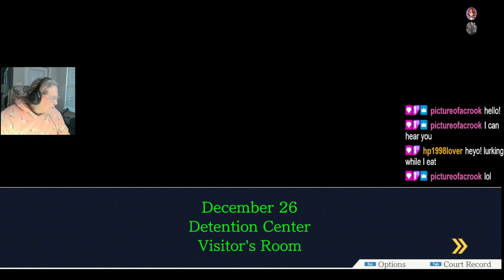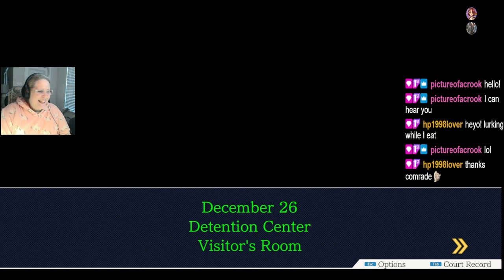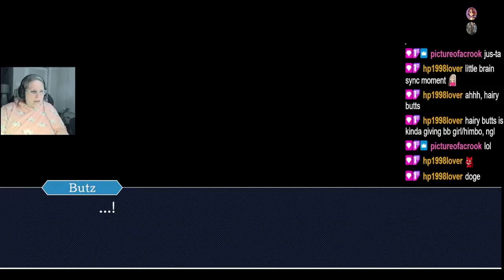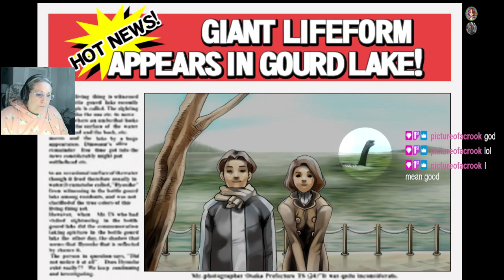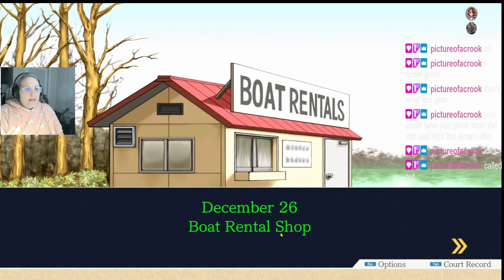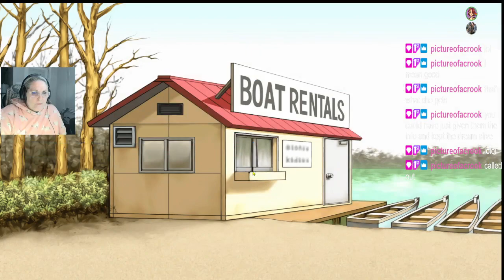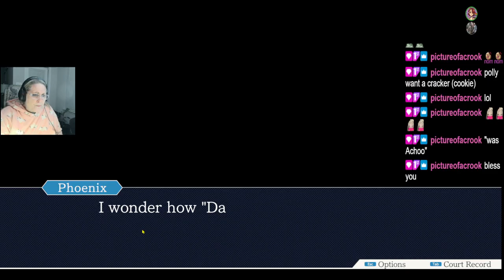NanaCritter VIDEO: Turnabout Goodbyes (Pt. 3) on Ace Attorney (S4: E11)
Turnabout Goodbyes (Pt. 3) - NanaCritter Season 4: Episode 11 of Ace Attorney with a Gaming Grandma!!

What a fun stream tonight--we got to investigate! We also met two new characters--an old man, the Caretaker, and his parrot, Polly! It was fun voicing both of them. I especially loved getting in some good snores when the old Caretaker fell asleep, lol! The evening began when Gumshoe finished the paperwork that allowed Phoenix to get Maya out of the Detention Center. Remember Maya' selfless and heroic act last stream--getting herself thrown out of court in Phoenix' stead? That landed her in the Detention Center! After Phoenix joined forces with Maya again, they went back to the lake to investigate and discovered that the supposed Gourdy sighting was none other than a mishap caused by our old pal, Larry Butz! He tried to fill up a huge inflatable Steel Samurai with an air tank; however, the valve busted and it took off like a rocket. Then it ended up in Gourd Lake and the floating deflated Steel Samurai looked like some kind of monster in the fog. We had a few fun mishaps as well with Gumshoe's "secret weapons" Disproving the existence of Gourdy helped us get some intel from Lotta Hart--we found out that the Caretaker existed and that he was the prosecution' eye witness against Edgeworth. The Caretaker was not very helpful, but Polly the parrot seemed to know about the DL-6 incident. This led us back to the Criminal Affairs Dept. to talk to Gumshoe. Gumshoe gave us access to the Records Room where we read all about the DL-6 incident. Will the information we gathered be enough to exonerate Edgeworth? Why does a parrot know about the DL-6 incident? Who really IS the Caretaker? Find the answers to these and more by tuning in next week! ...until Wednesday...

Break Ends: 1:18:54

This is a VIDEO from my Twitch stream (aired on 10/9/24) Watch live every Wednesday at 7pm CST!! The stream drops on Youtube by 10pm CST every Thursday; clips uploaded by 10pm on Youtube and Twitch every Friday!!!

I will be live streaming Ace Attorney on Twitch for this fourth season! Please join me, Ace Attorney fans, Critters, and/or videogamers!

I am a 62-year-old teacher, scholar, podcaster, D&D player, mother of three, and of course Nana (to my precious grandson) and a Critter (a subscriber and huge fan of Critical Role). My published thesis, "Transfigured Women Gamers," extols the benefits of RPG gameplay, especially to women gamers, long after they leave cyberspace.

CHAT RULES
We are here to have fun. Please be respectful to anyone in chat.

Mini Bio:
• Born in the 60s and started gaming with my children when I was 44-years-old
• Teacher for 20+ years
• 2 Bachelor of Science degrees (Communication & Education); Master Degree in Communications; Certified Paralegal (from Center for Advanced Legal Studies in Houston, TX)
• Published thesis
• Favorite games-Dragon Age Inquisition; Mass Effect 3; Dragon Age Series; Mass Effect Trilogy; Mass Effect Andromeda; Star Wars: The Old Republic (TOR); The Witcher 3: Wild Hunt (and I enjoyed playing Witcher 2!)

Thanks for coming by my channel!